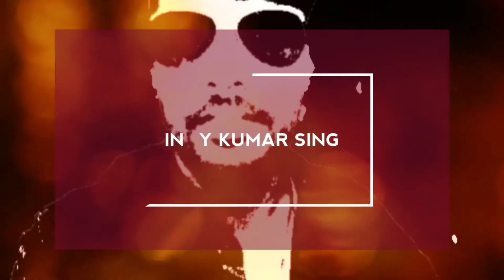Mela in Bihar